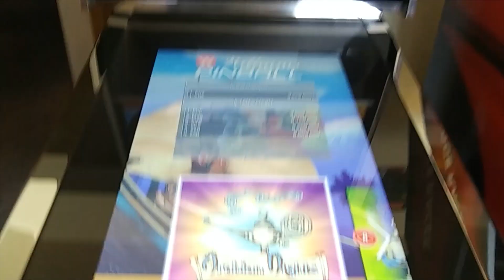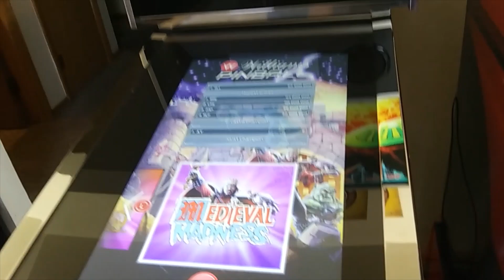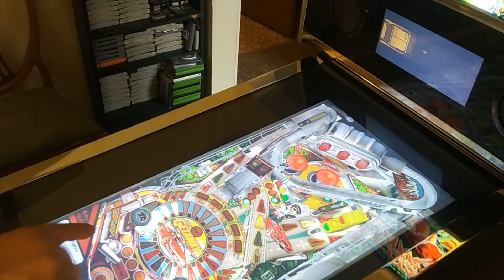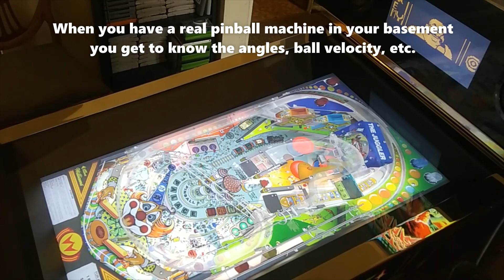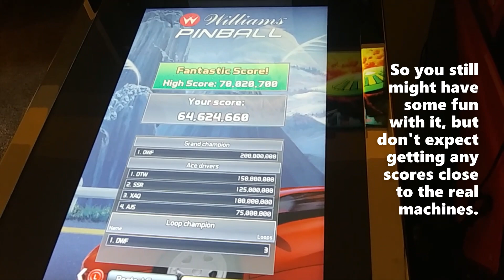Arcade 1Up Attack From Mars Pinball - It could have been great.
I am still on the original firmware out of the box because it would not update properly with my laptop. I used 3 different cables which I know are fine that I use to transfer data to my laptop with other devices. Even heard the "connect" sound at first when attempting to update the firmware. Regardless I have heard some people claim other tables (not White Water) were "spot on" so to speak. I am having a far different experience. We had a real pinball machine in our basement years back that got tons of play. I have finished all the goals on a real Arabian Nights table. I had no problem getting multiball jackpots and redline mania on real High Speed II: The Getaway machines, etc. There are things that are definitely wrong with this Arcade 1Up pinball machine when it is fresh out of the box. Maybe the new firmware could fix it but it isn't working for me.